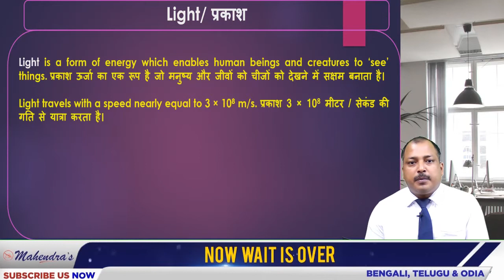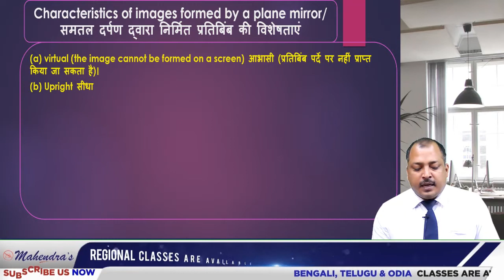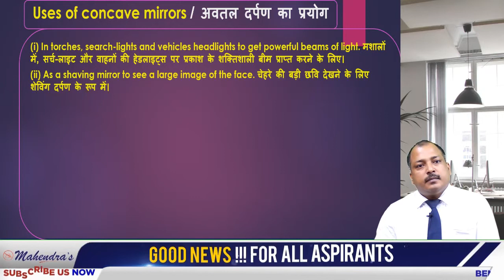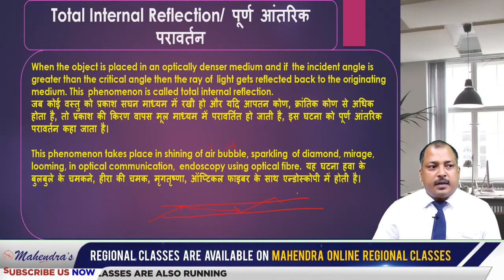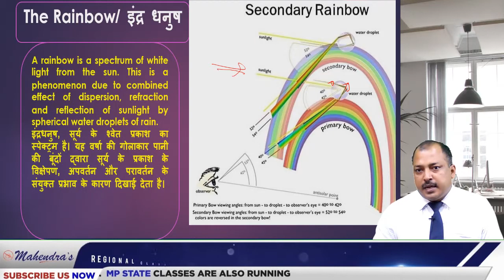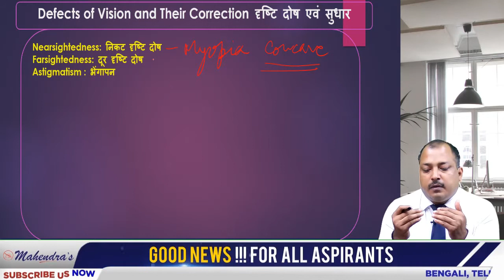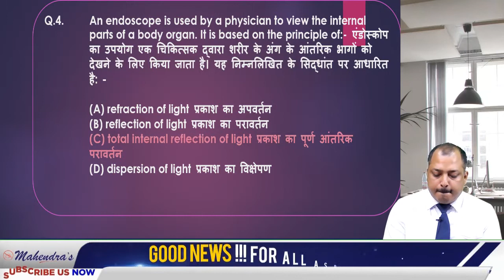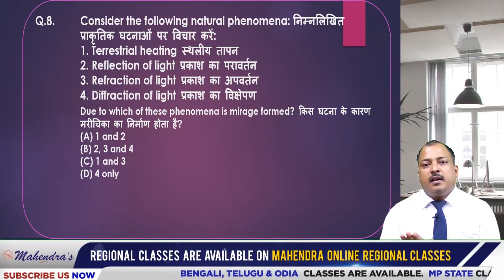SCIENCE | SPECIAL SSC CLASS | BY SENIOR FACULTY | LIGHT AND ITS APPLICATIONS | 6:00 PM